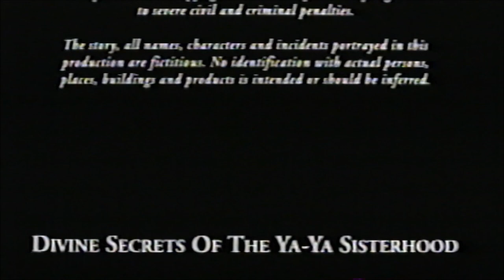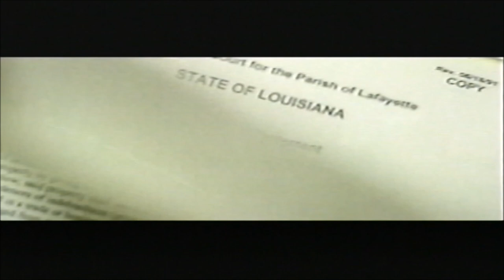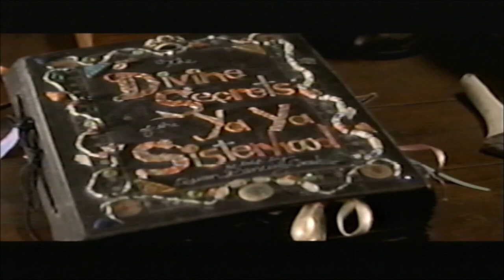Divine Secrets of the Ya-Ya Sisterhood (2002) VHS Closing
Movie: Divine Secrets of the Ya-Ya Sisterhood (2002)
Movie Release Date: June 7, 2002
Collaboration: @nostalgicgirl5

Behind-the-Scenes of the Divine Secrets of the Ya-Ya Sisterhood (2002).